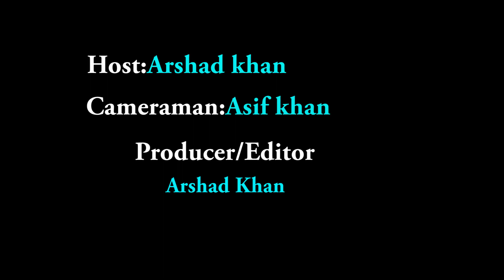Agriculture Research Center and Developments in Pakistan مختلف فصلوں پر ریسرچ کس طرح کیا جاتا ہے)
Host:Arshad Khan
Topic:Agriculture Research Center and Developments in Pakistan
(پاکستان میں مختلف فصلوں پر ریسرچ کس طرح کیا جاتا ہے)